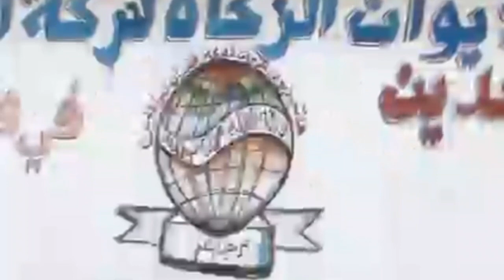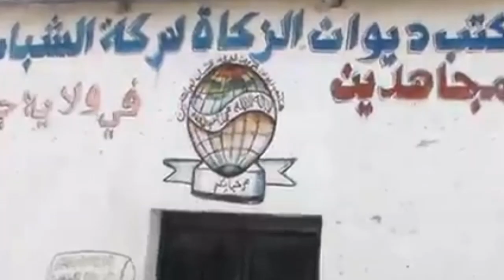war Deg Deg Al shabaab oo dhawacyadii ugu badnaa gaarsiiyay